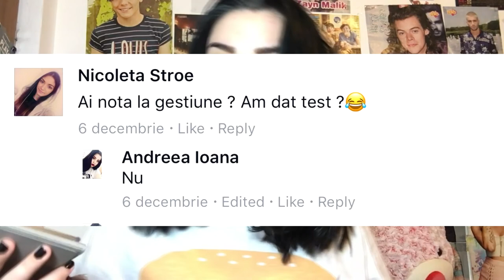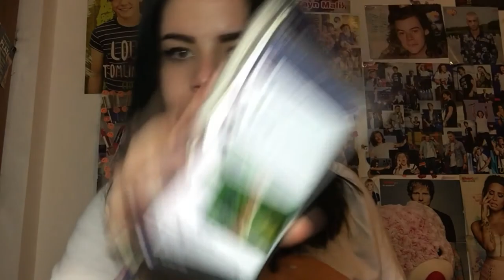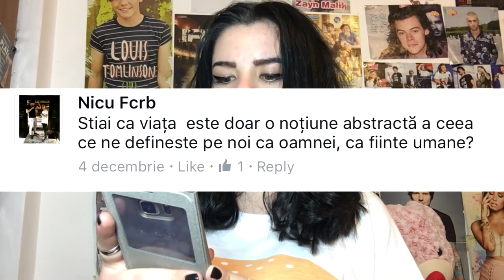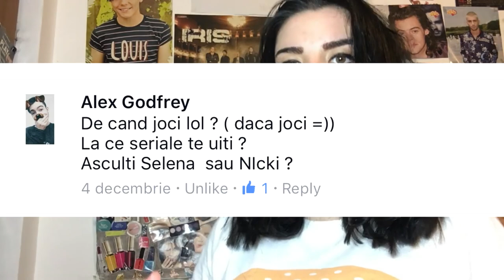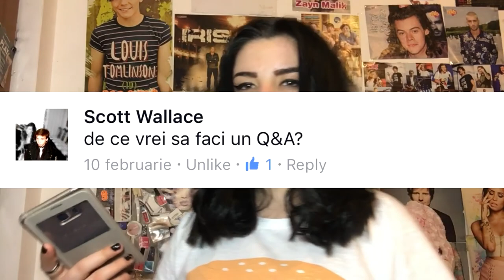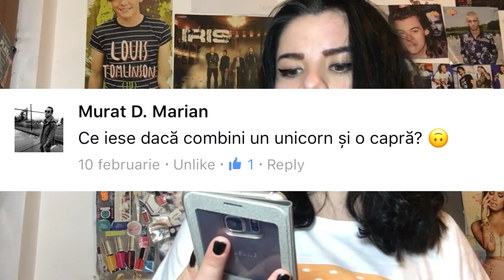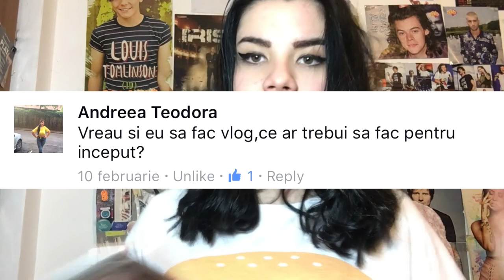De ce ce plang chitarele?Q&A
Sallll guysss si bine ati revenit la un nou video:D
De data asta facc un Q&A destul de random, va las pe voi sa descoperiti!
Pana data viitoare sa zambiti pentru ca zambetul este jocul inimii:D
Conturile mele: